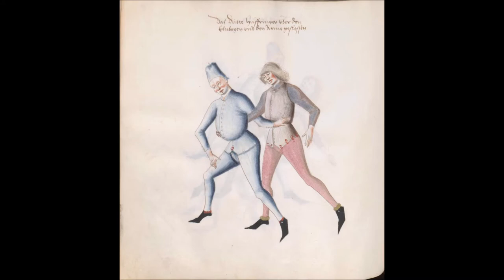Ringen from Paulus Kal, The Third Hip Wrestling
Paulus Kal, 3rd Hip Wrestling interpretation from the Cgm 1507.

Note: The counter is here presented with a full hip instead of half hip as the depicted on the ilustration.